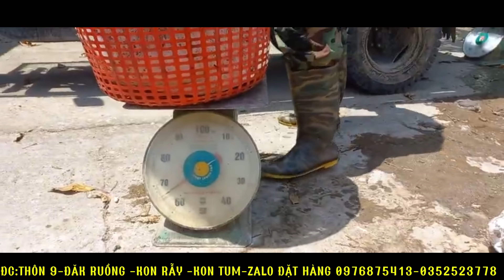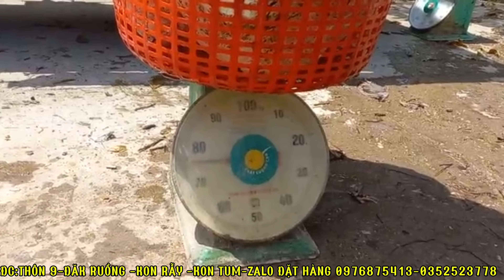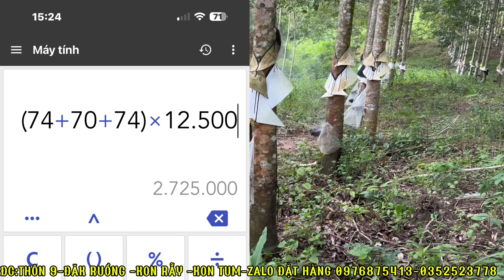Bài thuốc chữa bệnh khô miệng cạo hiệu quả nhất của Trần Văn Hảo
Bài thuốc chữa bệnh khô miệng cạo hiệu quả nhất của Trần Văn Hảo . Đây là video rất tâm huyết để em chia sẻ bài thuốc chữa bệnh khô miệng cạo hiệu quả nhất của Trần Văn Hảo .Các bác xem hết bài thuốc chữa bệnh khô miệng cạo hiệu quả nhất của Trần Văn Hảo .
Các bác cần sản phẩm vui lòng ,Bác nhắn tin trực tiếp vào zalo 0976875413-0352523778 hoặc vào trang wed .để bên em gửi hình ảnh cũng như hướng dẫn bác sử dụng tốt nhất bác nhé. Nếu bác muốn sản phẩm thì bên em cũng lên đơn luôn cho bác , chỉ 3-5 ngày hàng sẽ về tận tay cho bác nhé .Cảm ơn bác !